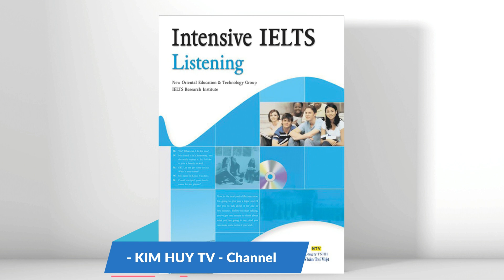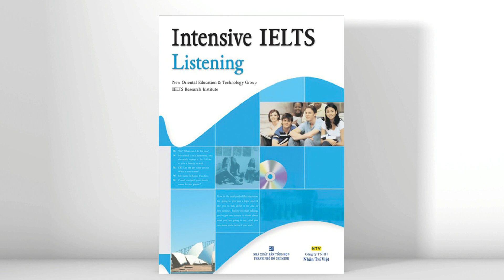Exercise 6.06 Multiple choice | Unit 6: Multiple Choice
Intensive IELTS Listening.
Chapter 1: IELTS Listening Task Types
Unit 6: Multiple Choice